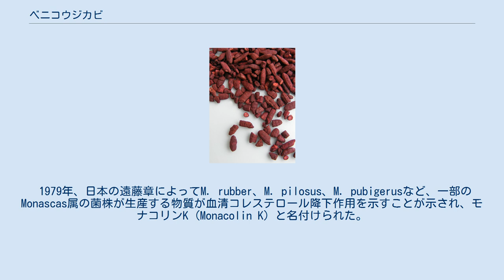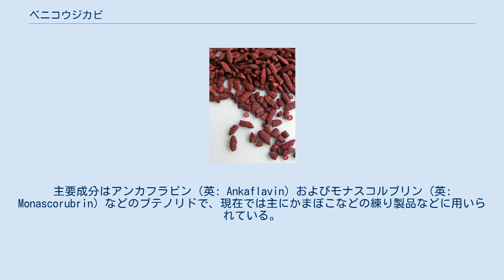ベニコウジカビ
ベニコウジカビ（紅麹黴、学名:Monascus purpureus）は糸状菌の一種である。
この菌に代表されるMonascus属でデンプン質食品（主に米）を発酵させたものを紅麹と呼び、古くから中国や台湾および沖縄において、紅酒や豆腐ようなどの発酵食品に利用されている。
 1979年、日本の遠藤章によってM. rubber、M. pilosus、M. pubigerusなど、一部のMonascas属の菌株が生産する物質が血清コレステロール降下作用を示すことが示され、モナコリンK (Monacolin K) と名付けられた。
このモナコリンKは海外で医薬品として血清コレステロール降下薬として認められている（日本では非承認）ロバスタチンと同一のものである。
 また、紅麹は生成物としてGABAも多く含んでおり、血圧降下作用を持つことから健康食品としても注目を集めている。
 しかし、この菌と共に用いられる近縁種のM. ankaはシトリニンという、動物に対し毒性を有する物質を生産しており、シトリニンが製品に極微量ではあるが混入していることを懸念する声もある。
このため、シトリニンを生産しないこれらの菌の選抜が行われている。
 Monascus属が生産する赤色色素（紅麹色素またはモナスカス色素と呼ばれる）は古くから天然の着色料として利用されている。
主要成分はアンカフラビン（英: Ankaflavin）およびモナスコルブリン（英: Monascorubrin）などのブテノリドで、現在では主にかまぼこなどの練り製品などに用いられている。